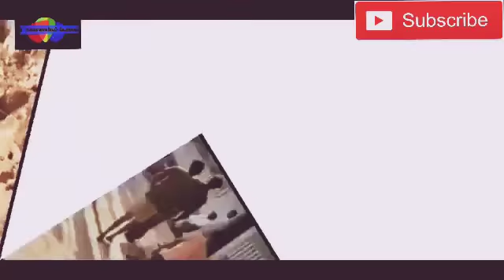Best motivational video for CA/CS students(warriors)..!!CA exam motivation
Jab tak todenge nahi... Tab tak chhodenge nahi...